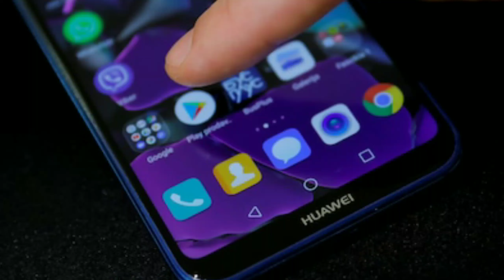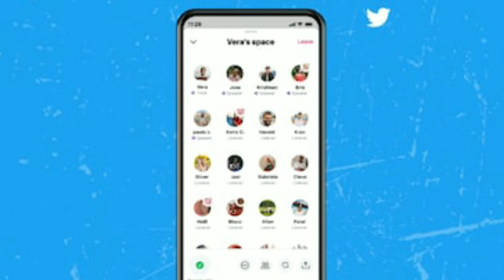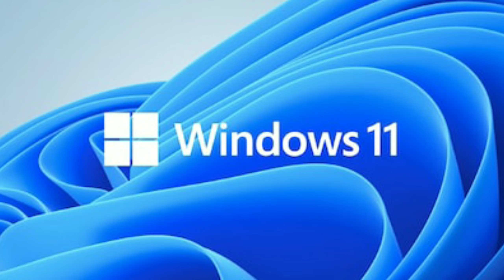PUBG:New State Release Date,Honda's New Sensing 360,Window 11 Update,MacBook Pro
Chapters :-
00:00 Intro
00:23 Google to Cut Commission
00:46 Redmi Note 11& Note 11 Pro Price Leaked
01:24 Google Meet "Audio Video Lock" Feature
01:56 PUBG: New State Release Date
02:25 Google Search New Feature
03:07 Facebook Messenger Get AR Feature
03:36 Everyone gets Twitter Space
04:02 Windows 11 Update
04:37 Apple MacBook Pro 16" Mode
05:25 Honda's New Sensing 360 OmniDirectional Sensor
06:32 SUV's Increased Waiting Periods
07:50 Mercedes-Benz Deals With Customers
08:50 Mahindra Selling it's Ssang Yong
09:30 škoda Kushaq 1.5 AT
10:22 Outro